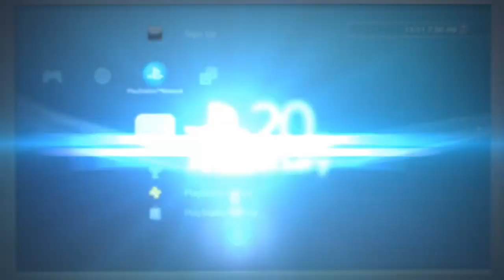Rayman Legends TT Castle in the Clouds (Invasion) #08 [PS4]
Polish=Dziękuje za oglądanie tego filmu